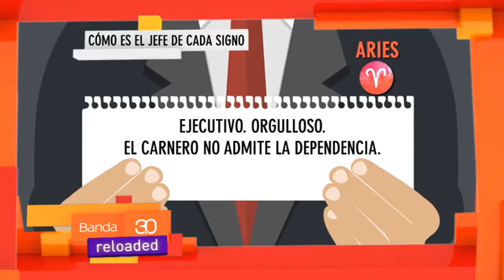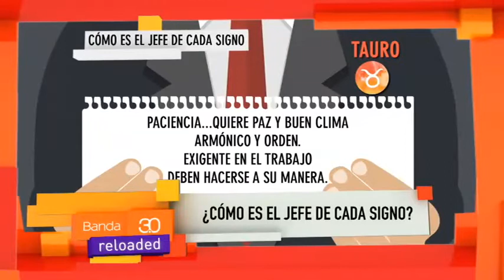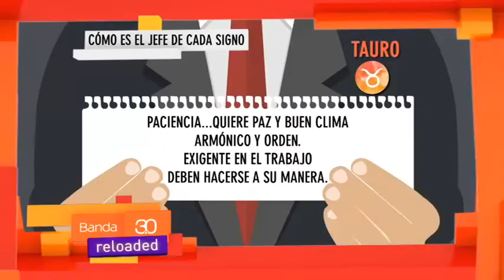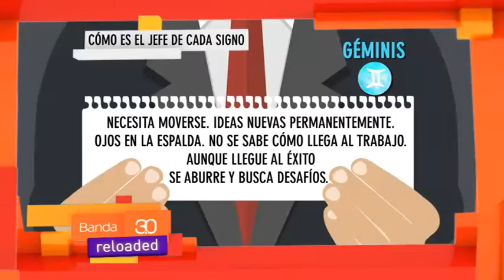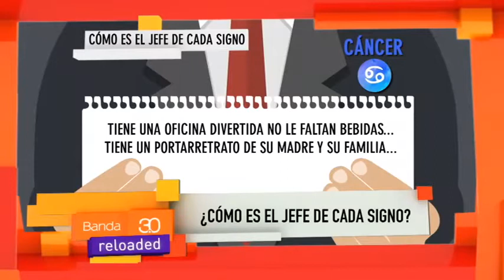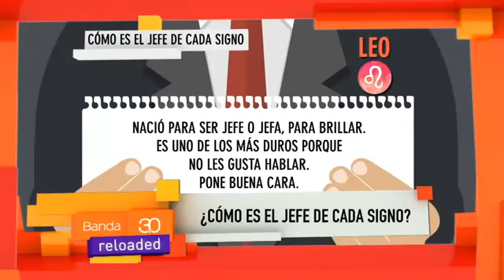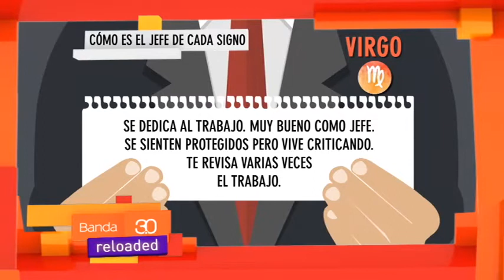LOURDES VERÓN - COMO SON LOS JEFES SEGÚN SU SIGNO 1